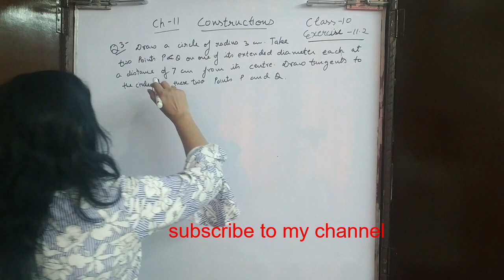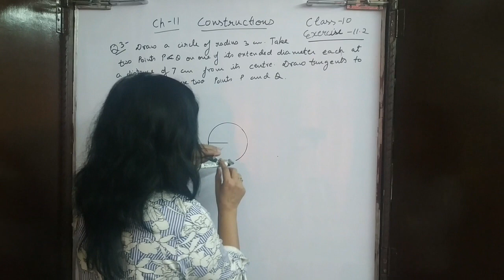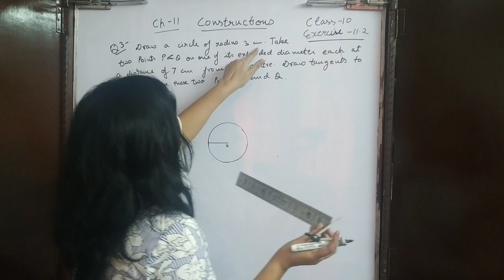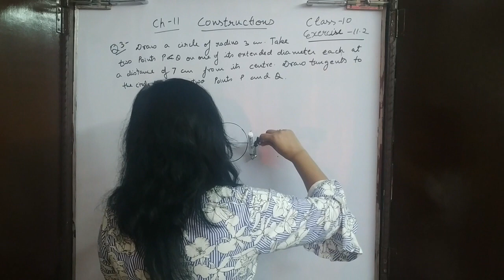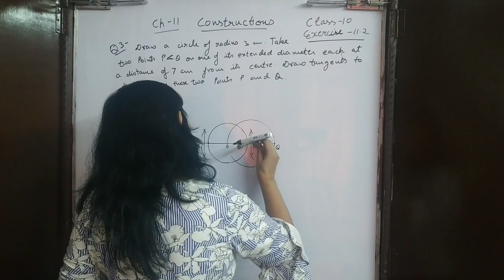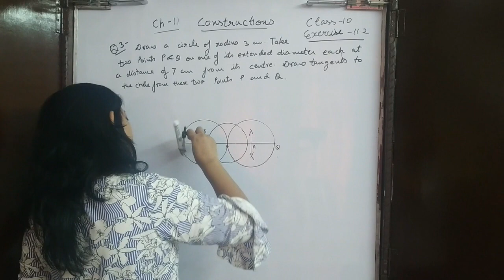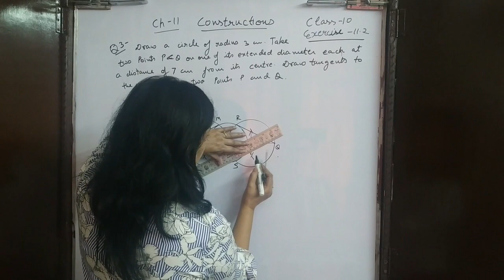Draw a circle of radius 3 cm. Take two points P and Q on one of its extended diameter each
Q: Draw a circle of radius 3 cm. Take two points P and Q on one of its extended diameter each at a distance of 7 cm from its centre. Draw tangents to the circle from these two points P and Q.

Topic Covered:
3. Draw a circle of radius 3 cm. Take two points P and Q on one of its extended diameter
each at a distance of 7 cm from its centre. Draw tangents to the circle from these two
points P and Q.